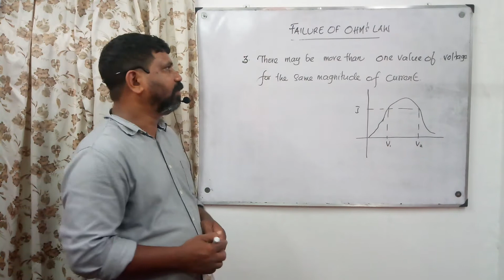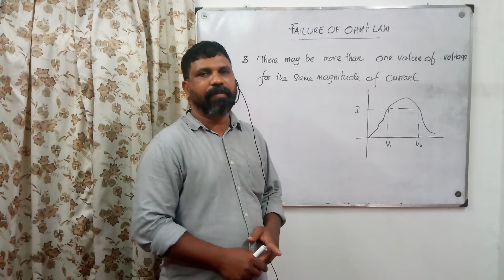FAILURE OF OHM'S LAW -2/CURRENT ELECTRICITY/+2 PHYSICS/PART-12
SHIBU SUKUMARAN